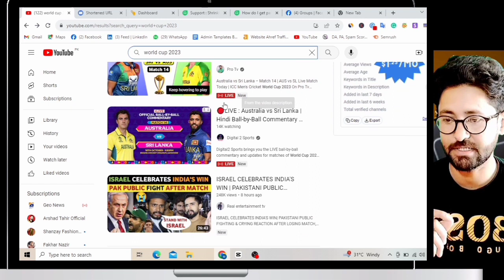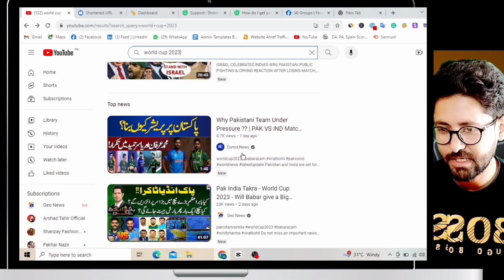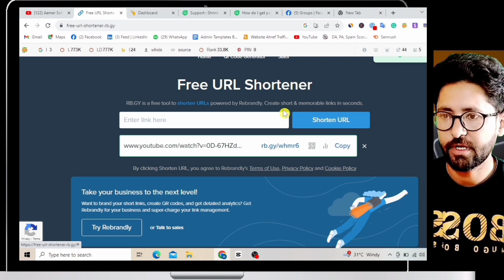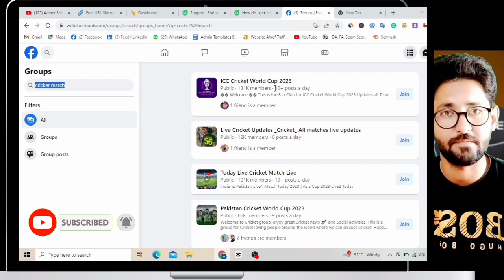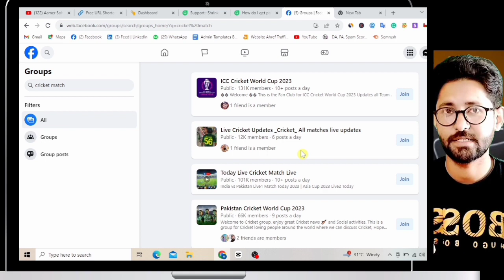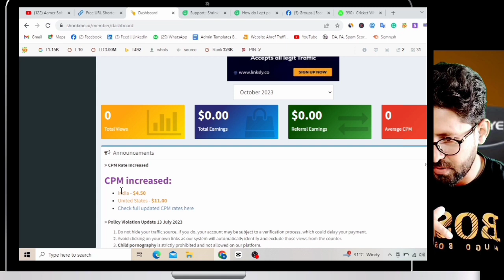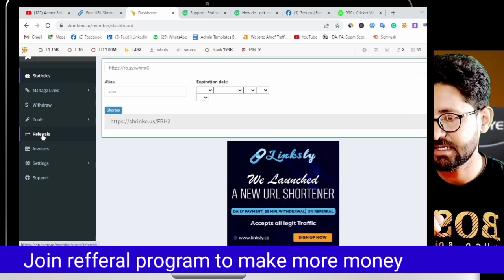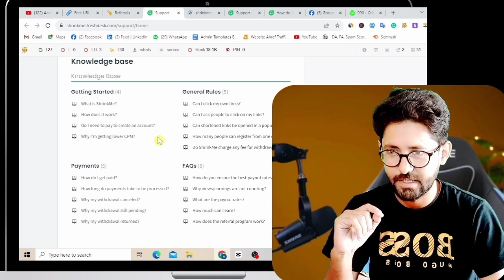Just Share link of Cricket Videos And Earn Money Online | Make Money Online | Earn From Shrinkme.io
more searches

online earning
online earning without investment online earning in pakistan without investment
 online earning without invetment in pakistan
online earn
earn online youtube videos
Earn money online by sharing cricket videos
Watch cricket videos earn money
Cricket match daikh kar paise kamaye
earning app
online earning
earning app without investment online earning app
online earning without investment paise kamane wala app
earn money
video dekh kar paise kaise kamaye how to earn money online for students
Earn money from whats app
How to earn money from shrikme.io
How to earn money from facebook